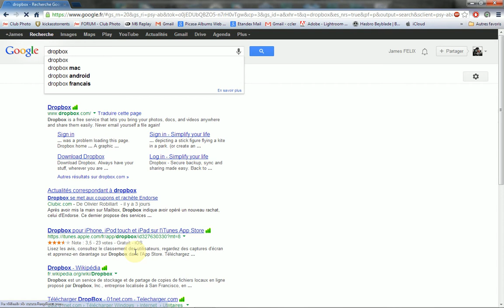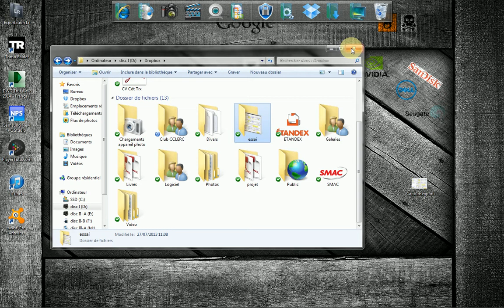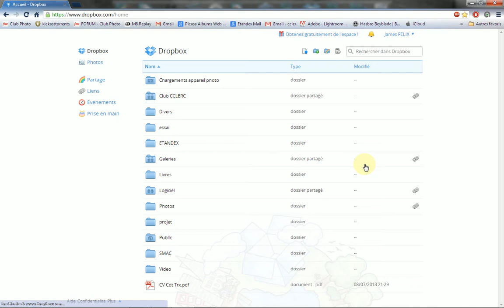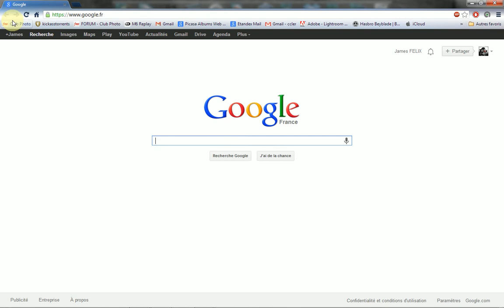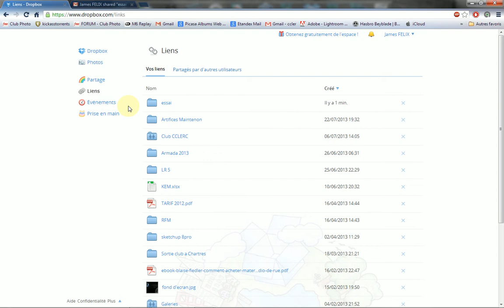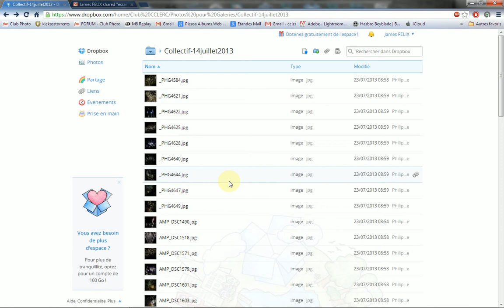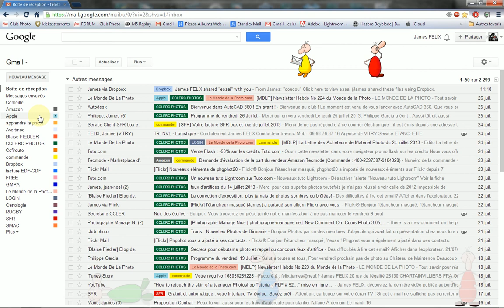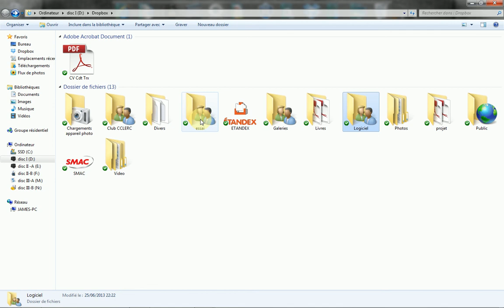Dropbox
monter les fichiers
- partage par les liens (petite chaîne)
- partage interactif (arc en ciel)